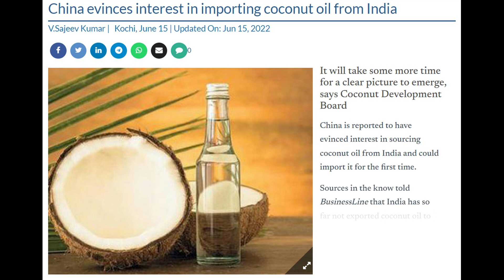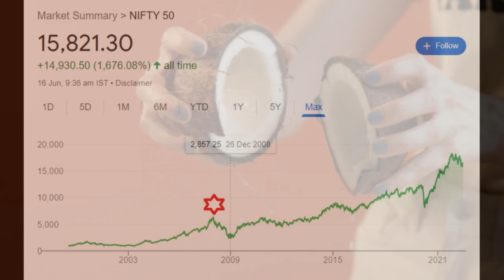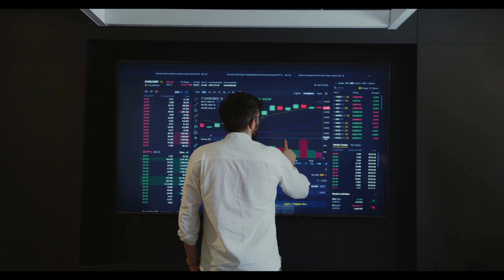चीन लग गया लाइन में, China evinces interest in importing coconut oil from India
China evinces interest in importing coconut oil from India